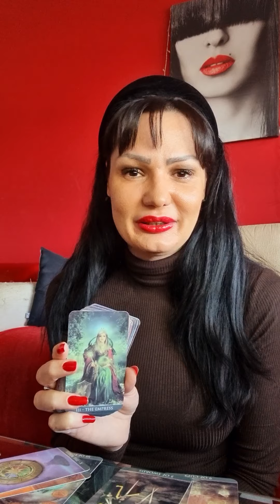PISCES They don't feel worthy of your love, but change is coming!♥️💫 love tarot reading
Hello my Pisces! This is a tarot reading for you for February 2022. Please take what resonates with you and leave what doesn't. Have a  beautiful week!!! ❤💋

Stasha